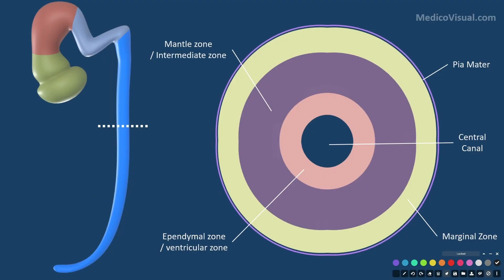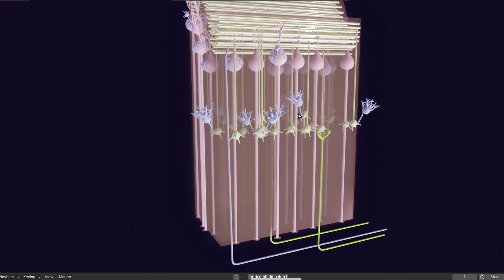3D Neuroembryology Course promo